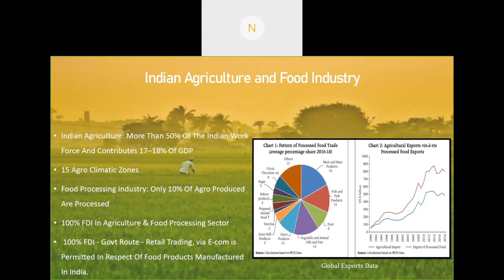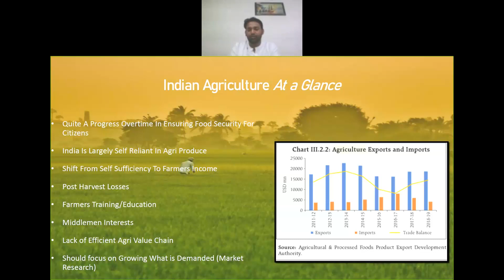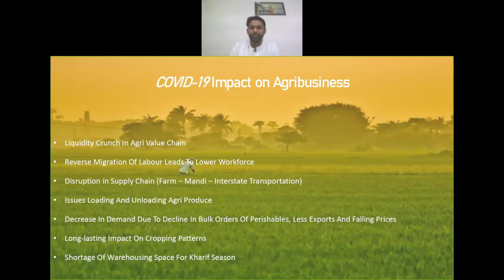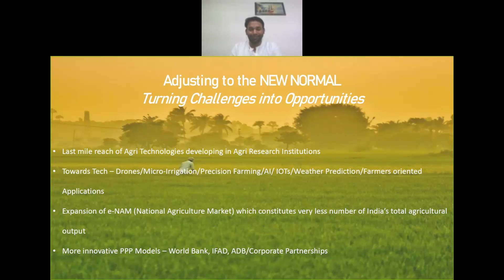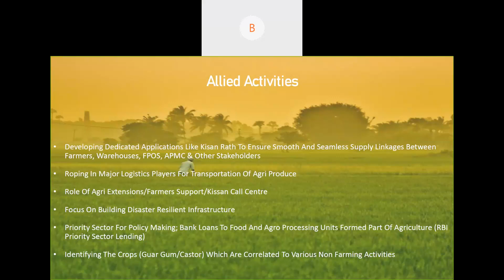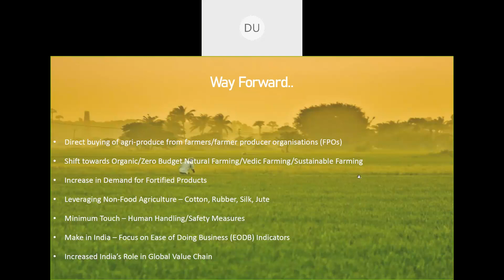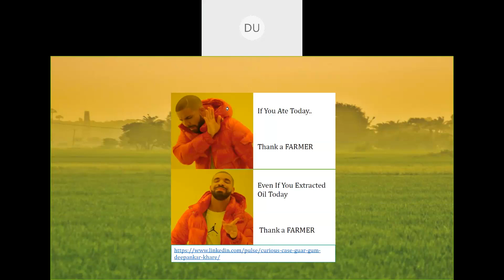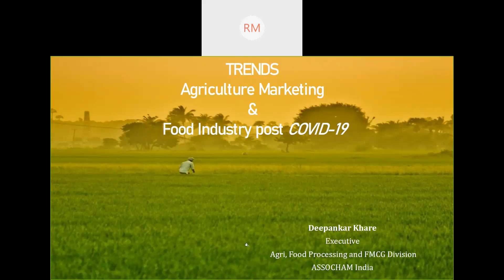webinar - Centre for Agribusiness Management & Education.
Trends in agricultural marketing and food industry post COVID - 19